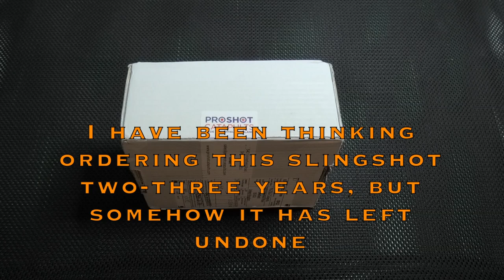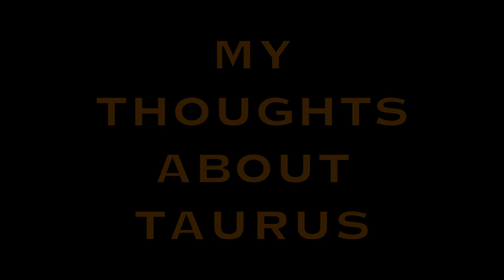Taurus Slingshot - Unboxing, comparison, shooting & My thoughts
20/12/2022

I finally ordered this Taurus after wanting it for a couple of years.